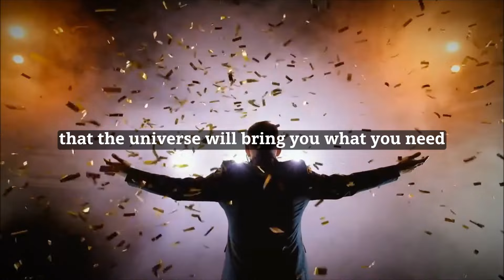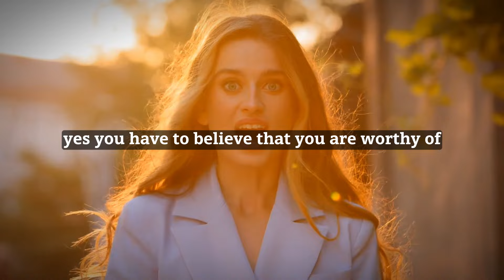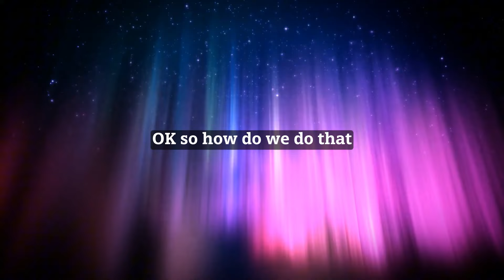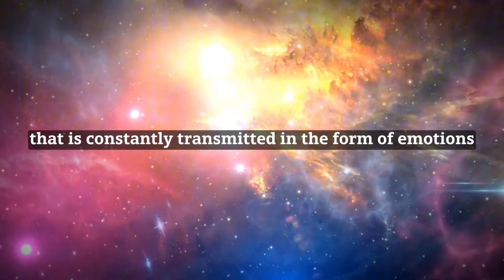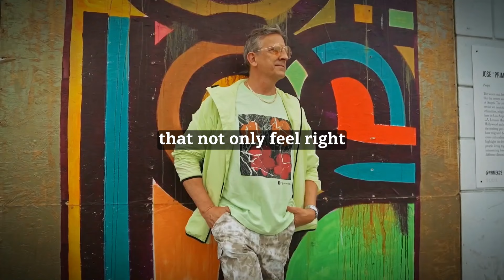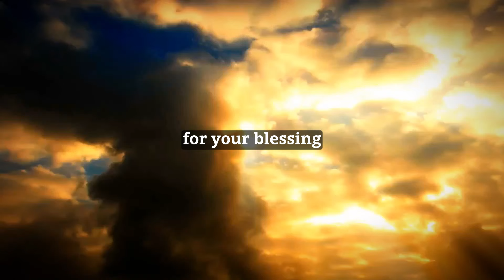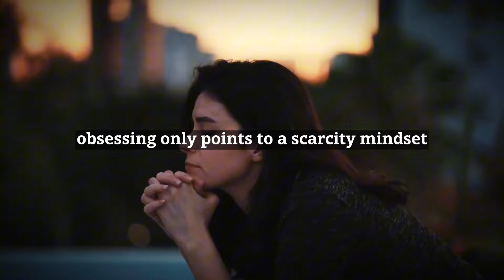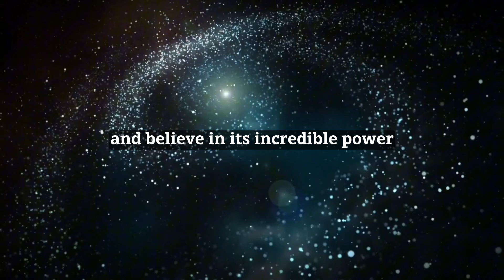How To Manifest A Lottery Win (ALL WINNERS USE THIS) - Neville Goddard - Law of Attraction